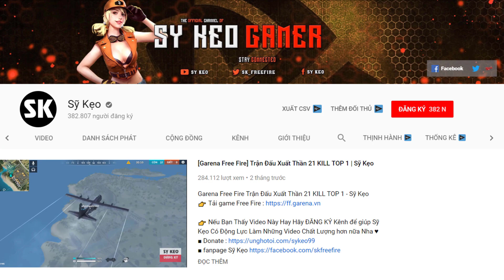[Garena Free Fire] Dành Cả Tuổi Thanh Xuân Đi Tìm AN94 | Sỹ Kẹo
👉Hiện tại mình đang live stream trên app Nonolive vào khung giờ từ 19h - 23h
ID của mình là 47397760 các bạn nhớ theo dõi nonolive để ủng hộ mình nha !!!